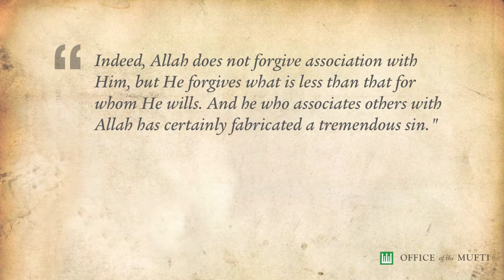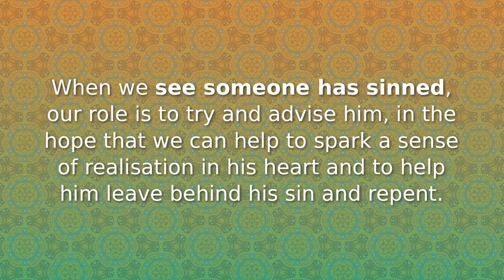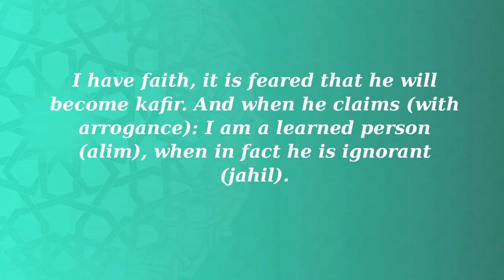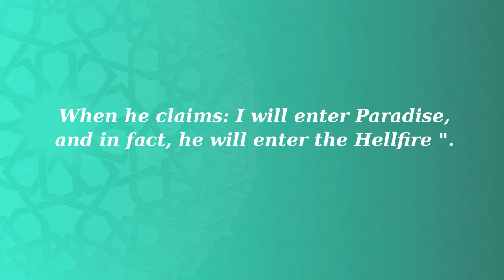Developing a Sense of Spiritual Maturity in Facing Diversity